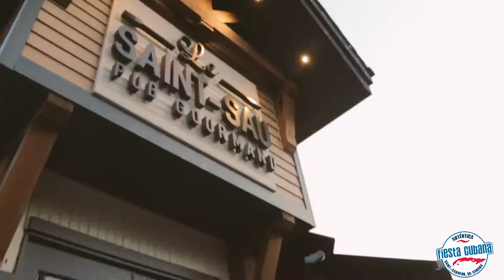L'Auténtica Fiesta Cubana à Saint-Sauveur